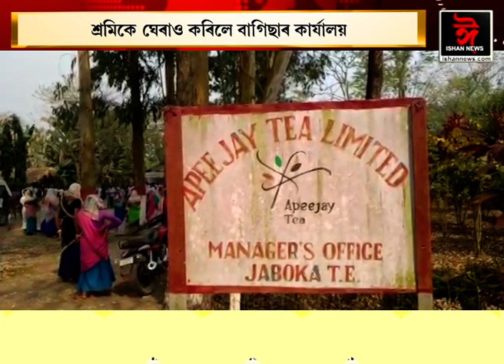সোণাৰিৰ জবকা চাহ বাগিছাত উত্তপ্ত পৰিস্থিতি।